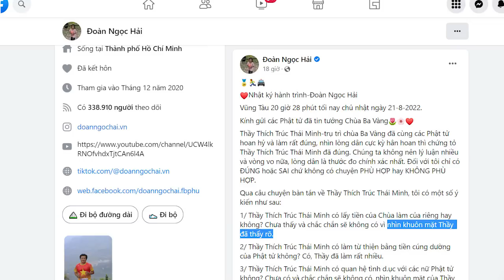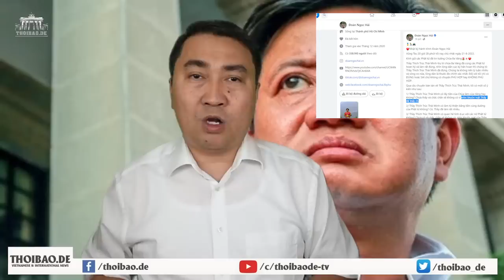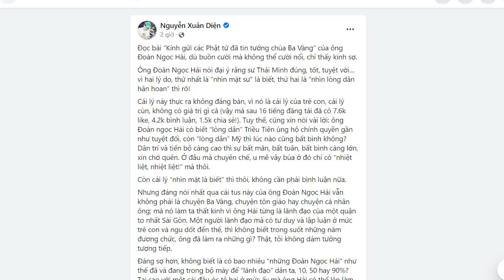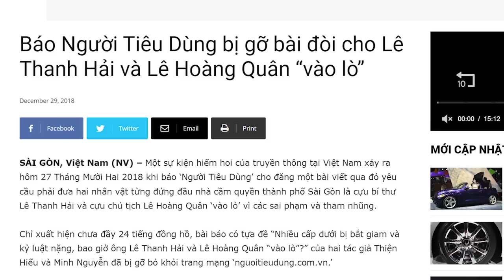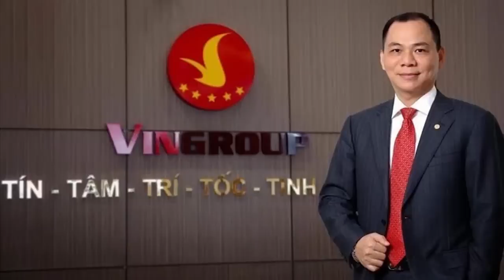Ông Đoàn Ngọc Hải chỉ nhìn mặt đã “phong thánh” ông sư chùa Ba Vàng, cộng đồng mạng nổi giận!